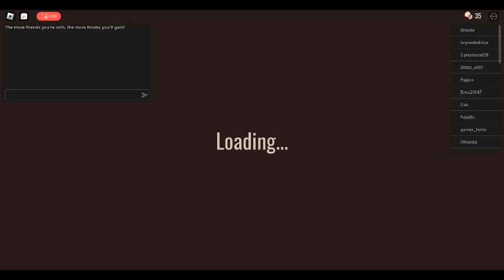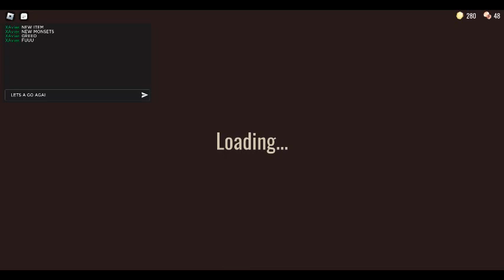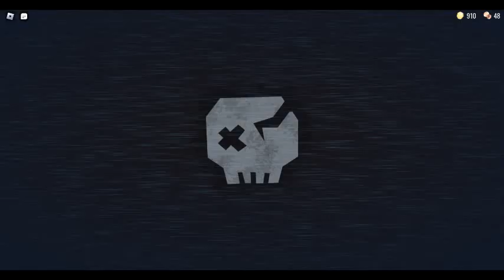trying to beat doors hard mode